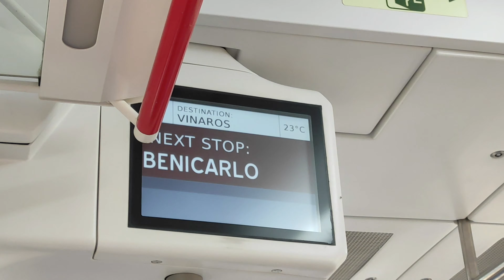Renfe | Castellón | Estación de Benicarló-Peñíscola | Renfe 130 447 y 470 | 4K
Vídeo en 4K¹
¹ El 4K no está predefinido y/o disponible para todos los dispositivos

Hoy traigo el resultado de este -cansado- viaje realizado junto a @the_luisma_2903 y @TrainspotterAlex91, el cual no ha dado los frutos que esperábamos. Primero, porque llegamos a las 11:44 y como incrédulos que somos, validamos el billete a las 11:50, así que el plan de volverse a las 14:20 se truncó (entre otras causas, esa fue la principal), para lo cual disponíamos de 2 horas para volver. Volvimos a la 13:29 tras haber pasado un rato de calor, casi una hora sin circulaciones y poco más. De esta experiencia nos llevamos 5 cazas y un viaje de vuelta en 470.
La estación se ubica en el kilómetro 140,8 de la línea Valencia-Sant Vicenç de Calders, a escasos 10 km de la frontera con Cataluña. Ciertamente, un nuevo récord en cuanto a independencia de movimiento.
Os dejo con la 447.088 yendo y viniendo de Vinaròs, con una 130 doble y otra simple y con una 470 doble. Nos vemos a la próxima, un saludo.